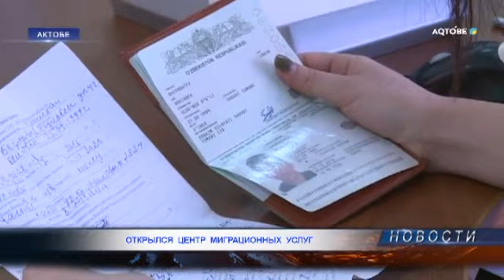ОТКРЫЛСЯ ЦЕНТР МИГРАЦИОННЫХ УСЛУГ